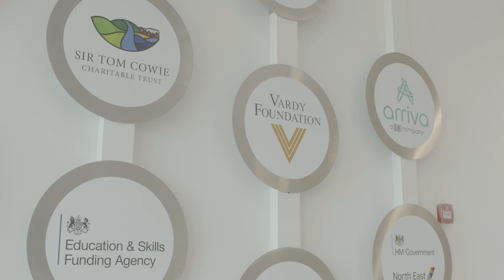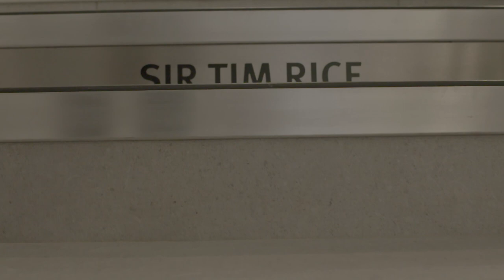Sir Bob Murray backs the Beacon of Light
Sir Bob Murray visits the now completed Beacon of Light ahead of its June opening.